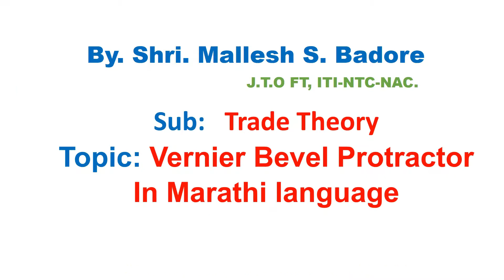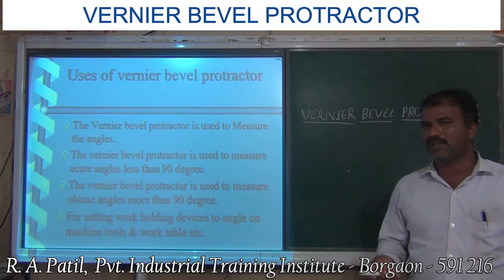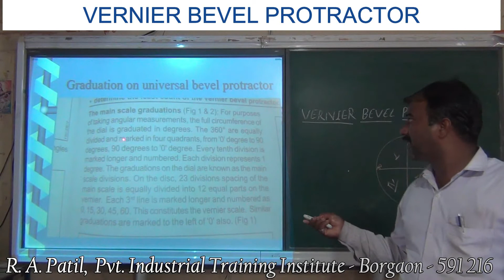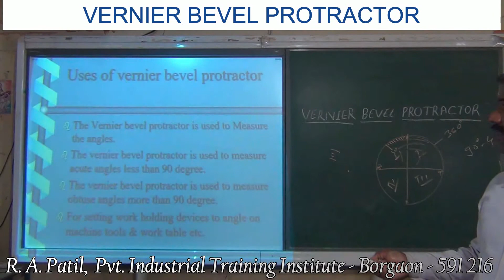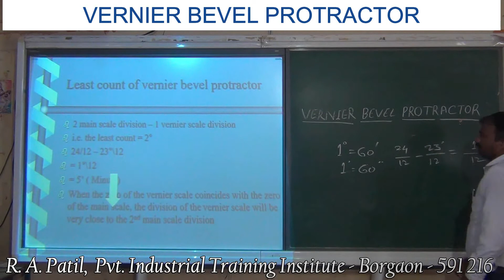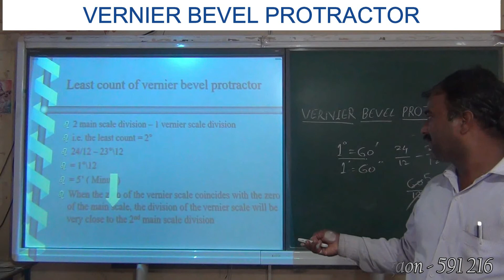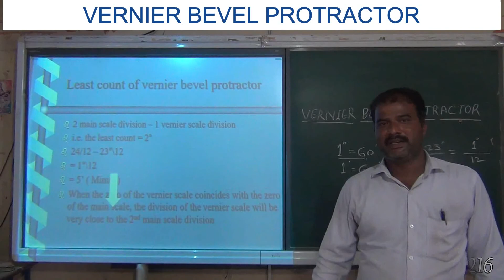R. A. PATIL, Pvt. I.T.I Borgaon Sub: Fitter Trade Theory junior Topic: Vernier Bevel Protractor MH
Borgaon – 591 216 Tal: Nippani
Dist: Belagavi State: Karnataka
Sub: Trade Theory
Topic: Vernier Bevel Protractor in Marathi Language
By. Shri. M. S. Badore, JTO FT, ITI NTC-NAC